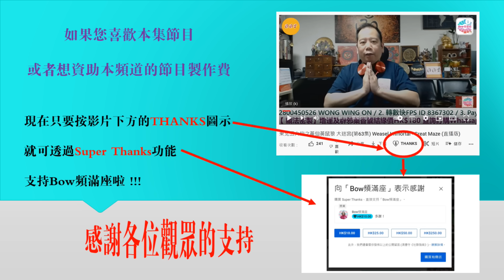屍王大爆警隊靈異秘聞- 精選秘密舊檔案34 - 靈靈異異檔案室(第一百七十五號檔案) 0022File No.175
屍王是什麼? 警隊中有一個職位，轉門負責初步的死因調查工作，死者之死亡是否與刑事成份有關，在這個調查過程中，經常也會接觸很多不同屍體，所以該職位俗稱屍王，由於屍王的工作總是與屍體有所關連，因而也會經常遇上靈異事件，嘉賓屍王大爆他當年不為人知的警隊靈異秘聞，保証大家從未聽過。

嘉賓：屍王
主持：鬼故黃

民間怪異集之光怪陸離 - 大迷宮(第107集) Collection of folk weirdness 2 - Great Maze
龍年新春開運大法 - 大迷宮(第105集) Good Luck in the Year of the Dragon - Great Maze
解讀七姊妹星人的訊息 - 大迷宮(第104集) Interpret the messages of the Subaru - Great Maze
日本滑雪場及旅館靈異檔案 - 靈靈異異檔案室(第一百七十三號檔案) 0022File No173 Ghost Stories of Japanese Ski Resorts
聽眾的離奇靈異個案 - 靈靈異異檔案室(第一百七十號檔案) 0022File No170 Bizarre cases from listeners
傳說中的索命黑令旗 - 靈靈異異檔案室(第一百六十九號檔案) 0022File No169 Black Order Flag Calls for Life
岡仁波齊，四教神山，六大謎團，冒者必亡 - 大迷宮(第102集) Mysterious Mt. Kailash - Great Maze
日師傅分享古靈精怪的靈案 - 靈靈異異檔案室(第一百六十八號檔案) 0022File No168 Master Sun case for help
農村中的鬼故事 - 靈靈異異檔案室(第一百六十七號檔案) 0022File No167Ghost stories in the countryside
中台高校瘋傳的靈異傳聞(台灣篇) - 靈靈異異檔案室(第一百六十三號檔案) 0022File No163 Ghost College
睇鬼片撞鬼事件 - 靈靈異異檔案室(第一百六十二號檔案) 0022File No161 Ghost movie meets ghost
金仔的神秘移動城堡及滴水不漏的錦衣衛 - 大迷宮(第96集) North Korea special train - Great Maze
七月十四鬼姐姐 - 靈靈異異檔案室(第一百六十一號檔案) 0022File No161 Ghost Stories of 14/7
恐怖奇異菲律賓鬼故 - 靈靈異異檔案室(第一百六十號檔案) 0022File No160 Philippines Ghost Stories 2
菲律賓靈異故事 - 靈靈異異檔案室(第一百五十八號檔案) 0022File No158 Philippines Ghost Stories
羅布泊事件爆出第三個驚人版本， 七個秘密還原事件！- 大迷宮(第94集持別加開) Great Maze (Lop Nor)
聊齋中的羅剎海市，如此怪誕的地域 - 大迷宮(第93集) Luo sha hai shì (eerie place) - Great Maze
羅布泊事件，內情細節流出，傳聞中的真相 - 大迷宮(第92集特別加開) Great Maze (Lop Nor)
亂闖羅布泊，如同死神玩遊戲，究竟幾危險，親身經歷話你知 - 大迷宮(第91集) Great Maze (Lop Nor)
泰國鬧鬼校園2 - 靈靈異異檔案室(第一百五十七號檔案) 0022File No157 Thailand Haunted School 2
台灣民間鬼故 4 - 靈靈異異檔案室(第一百五十六號檔案) 0022File No156 A ghost story brought back from Taiwan 4
泰國鬧鬼校園 - 靈靈異異檔案室(第一百五十五號檔案) 0022File No155 Thailand Haunted School
台灣民間鬼故 3 - 靈靈異異檔案室(第一百五十三號檔案) 0022File No153 A ghost story brought back from Taiwan 3 (youtube直播版)
馬死落地行-福在心不在物，命在人不在天– 故中有理(第49集) Blessing in my heart - The truth in the story (ep49) 直播版
台灣司機講我聽(更精彩)的民間鬼故 - 靈靈異異檔案室(第一百五十二號檔案) 0022File No152A ghost story brought back from Taiwan 2
台灣司機講我聽的民間鬼故 - 靈靈異異檔案室(第一百五十一號檔案) 0022File No151 A ghost story brought back from Taiwan
用心想想，人生最珍貴的是什麼?– 故中有理(第48集) The most precious
不停來回地獄受刑的人 - 靈靈異異檔案室(第一百五十號檔案) 0022File No150 Tortured in hell
煜晴講鬼故之靈異禁忌 - 靈靈異異檔案室(第一百四十九號檔案) 0022File

聲明：
All copyrights reserved by Bow 頻滿座.